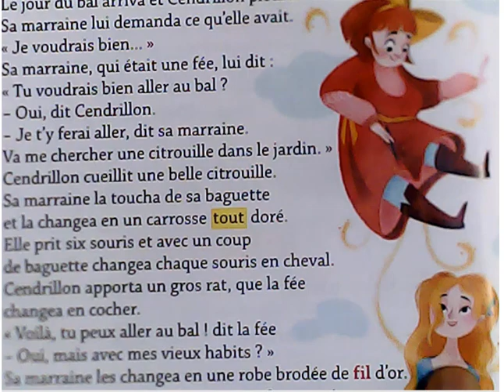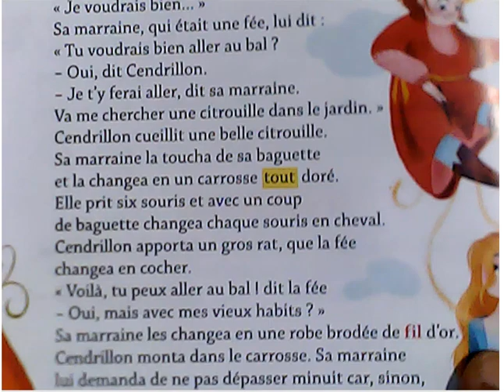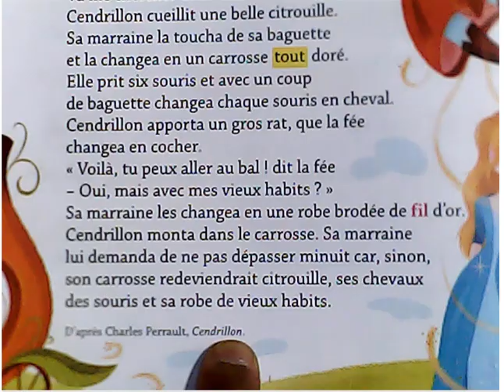Cendrillon - je raconte un conte aux enfants